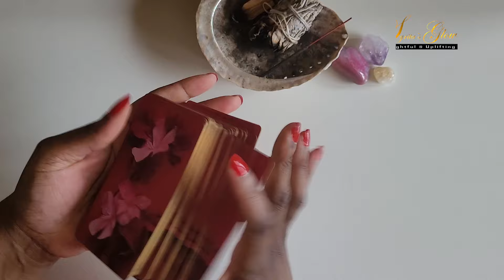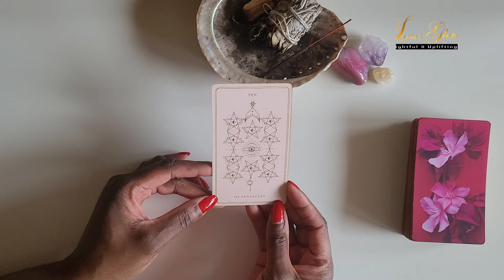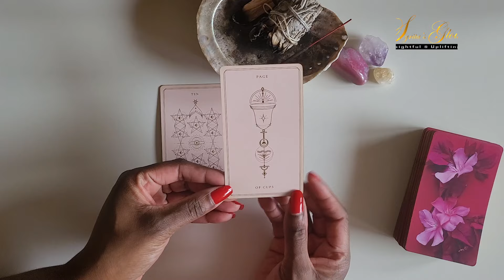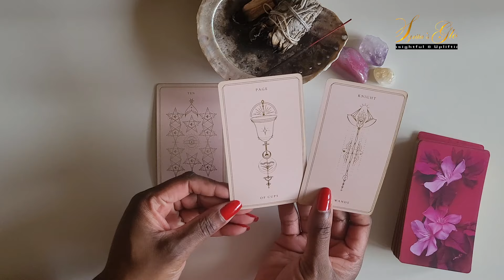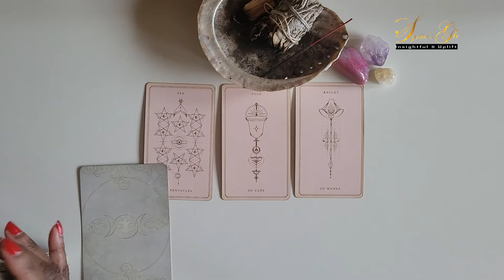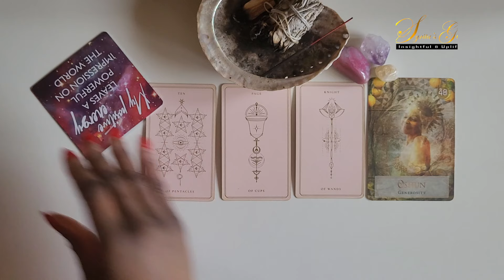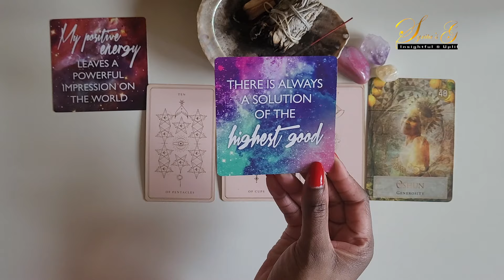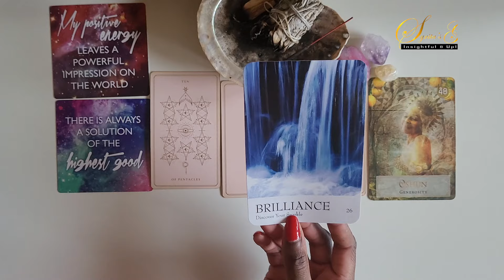💫✨️Gemini 2024 Year Reading: Your Going To SHINE!💫✨️